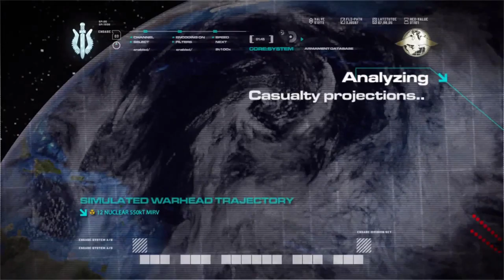CALL OF DUTY 4 MODERN WARFARE | MISSION 18 | ALL IN | WALKTHROUGH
This is the walk through of the eighteenth mission ( ALL IN ) of the CALL OF DUTY 4:MODERN WARFARE series by K-9_JAGUAR GAMING !!!

My Specs:

DEVICE : ACER ASPIRE 5 A515-51G

PROCESSOR: i5-7200U
RAM              : 8GB DDR4
GRAPHICS   : 2GB NVIDIA MX130